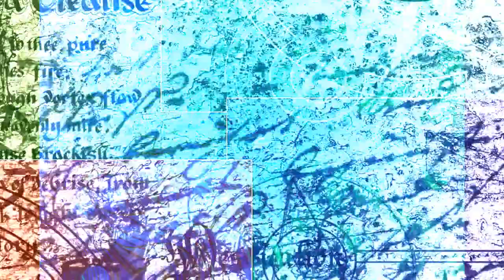Dub Techno Music Set # 39 By Klaüs.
MVD Dub Techno Factory.

Montevideo or MVD Dub Techno Factory tries to spread the artists of the genre known as dub techno. The idea is that the most representative artists of dub techno have this space for their dissemination so that not so well-known artists can also be on this channel.

Montevideo o MVD Dub Techno Factory intenta difundir a los artistas del genero conocido como dub techno. La idea es que los artistas mas representativos del dub techno tengan este espacio para su difusión así también los artistas no tan conocidos puedan estar en este canal.

00:00 - Querencia - Dive Craft
04:50 - Nale Va - Dive Craft
09:14 - Randomatic - Noise Robots
13:40 - Second Stratosphere - Dive Craft
17:37 - Dusk Light Feat Ben Preisinger - Pablo Bolivar
21:40 - Vibrations - Pablo Bolivar
25:24 - Rayon - Jean-Michel Serres
29:40 - Second Life - The Open Circle
32:54 - Elevator Feat Ben Preisinger - Pablo Bolivar
35:19 - Tone Inseption - Dive Craft
38:47 - Bopy Cook - Jenevsky
42:05 - Members of Space - Yu Ya
45:23 - Departure Faserklang
48:16 - Arc - Jean-Michel Serres
52:13 - Habitat - Subset
56:14 - Dina Saur - Ulun
01:00:26 - Polterguest - Ulun
01:04:35 - Under Road - Metaphorus